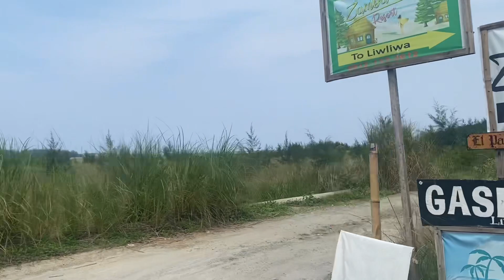Zambales Summer Outing part 2 || Charkool Hotel and Family Bonding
△For more Videos of Travels and Food